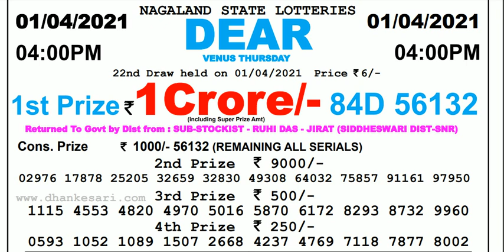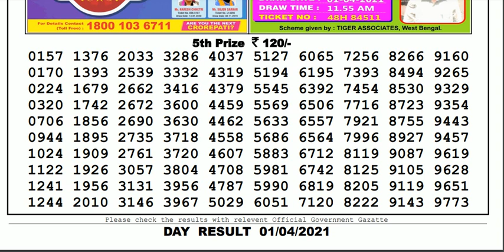Nagaland Lottery Sambad Result | Dear Lottery